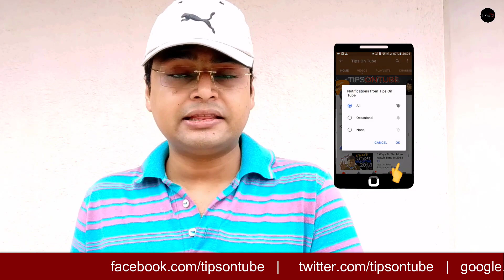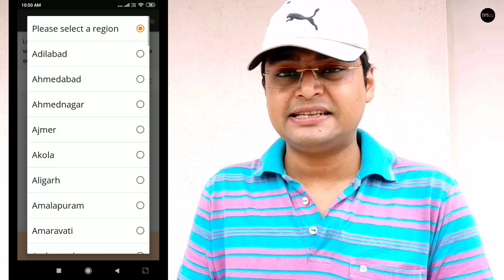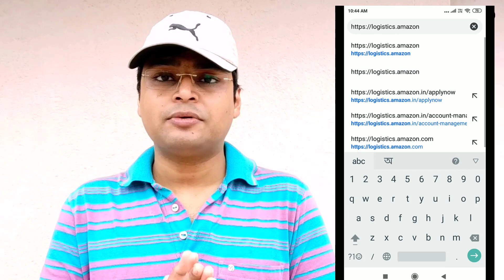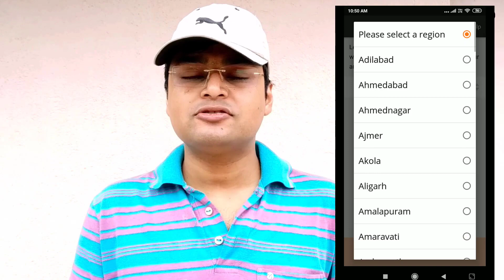Amazon Flex India In Hindi - Earn 700 Per Day 💰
Amazon Flex India,how to Earn ₹120 - ₹140/hour with Amazon Flex India explain in Hindi and earn 600 to 700 rupees per day. Earn extra money 💰Rs.21,000/month and be your own boss.

3.5mm Clip On Mini Lapel Lavalier Microphone

5m aux extension Cable